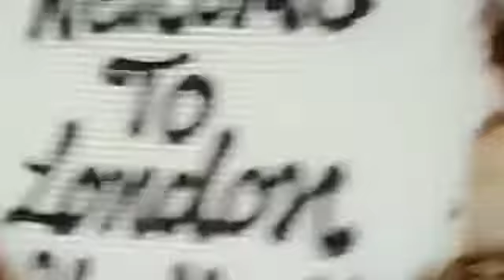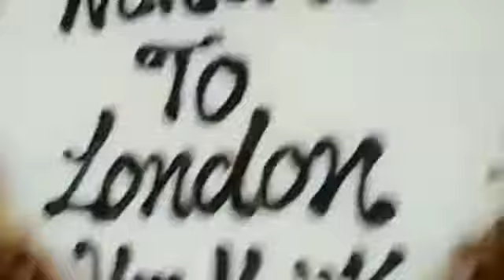Xafalad Quruxda badan igu dalgashey samidey ❤️😍 shukran